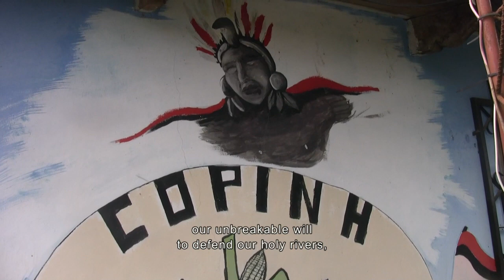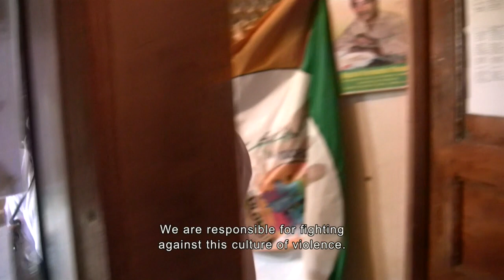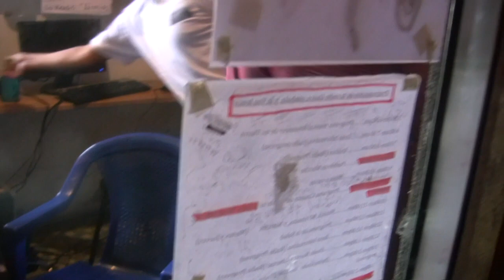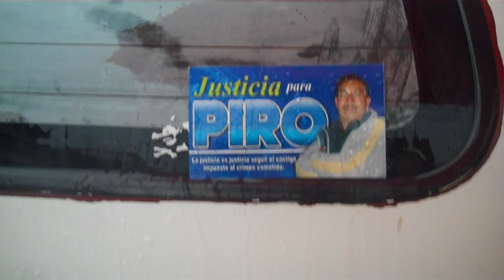La Voz Lenca No Se Calla / Documentary about Berta Cáceres and COPINH(English subtitles), 2013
"La Voz Lenca No Se Calla": Documentary about Berta Cáceres, leader of COPINH, and her struggle to defend the rights of the Ienca community and natural resources in the western part of this Central American nation. Cáceres, a 44-year-old mother of four, was murdered on March 2, 2016 at her home in the western city of La Esperanza, Honduras.
For her struggle Cáceres received the 2015 Goldman Environmental Prize.

Notes on indigenous and popular resistance in Honduras: Two months with COPINH (Civic Council of Popular and Indigenous Organizations of Honduras), copinh.org.

A film by/A film by Nina Kreuzinger & Andrea Lammers
37 min., color, HD, 16:9, OV Spanish with German subtitles

Photography/Fotografía: Nina Kreuzinger, Sound/Sonido: Andrea Lammers, Montage/Montage: Nina Kreuzinger, Andrea Lammers, Akhmed Akhmadov,

English subtitles by Sandra García Fernández.
Production/Producción: Kreuzinger & Lammers supported by OKTO TV Vienna.